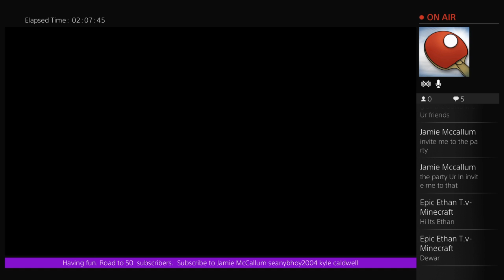Bo3 having fun w/jamie mccallum